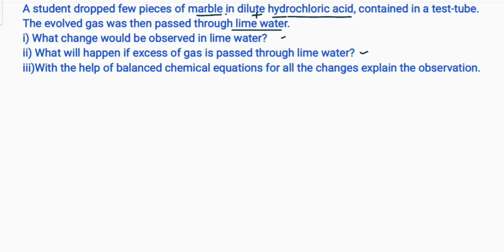A student dropped few pieces of marble in dilute hydrochloric acid, contained in a test-tube.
A student dropped few pieces of marble in dilute hydrochloric acid, contained in a test-tube. The evolved gas was then passed through lime water.
i) What change would be observed in lime water?
ii) What will happen if excess of gas is passed through lime water?
iii)With the help of balanced chemical equations for all the changes explain the observation.